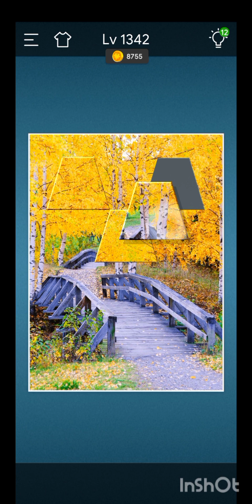Jigsaw Sort:PuzzleGame Level 1342, 1343 and 1344.